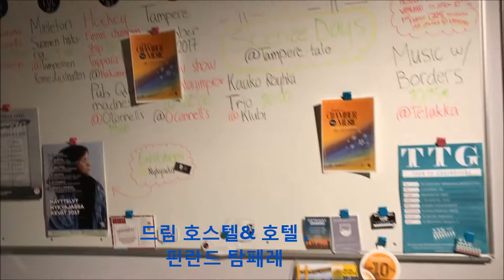드림 호스텔 호텔 탐페레 핀란드 DREAM HOSTEL HOTEL TAMPERE FINLAND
드림 호스텔&호텔 소개영상입니다.
여행자로서 이곳에서 좋은추억을 만들었기에 떠나는날 짤막하게 영상으로 담아봤습니다

thanks to Ville Virkki